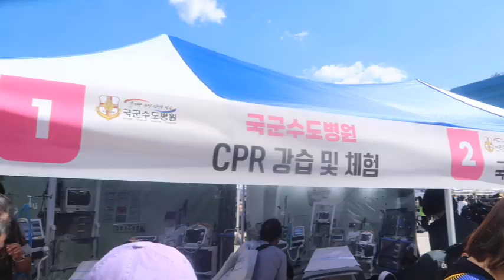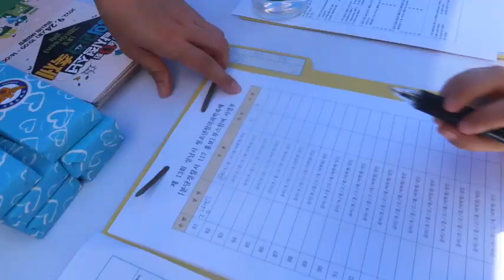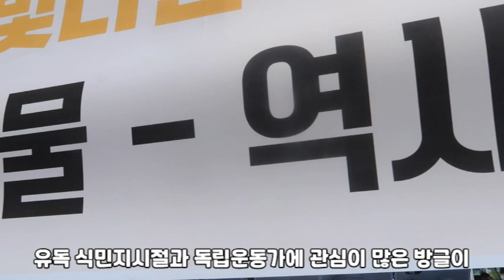창의 과학 축제) 아이들 앞에서 맛있는것 못먹는 이유....